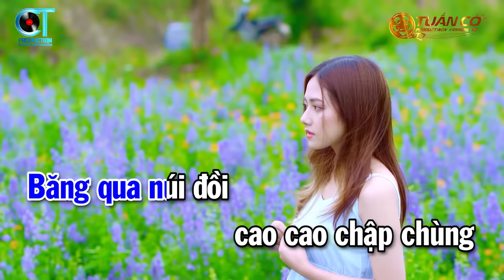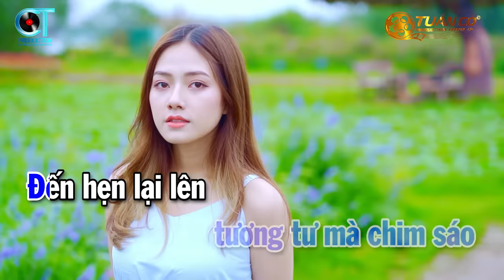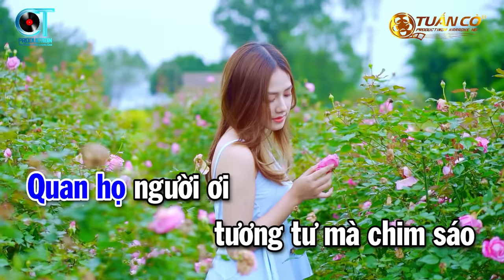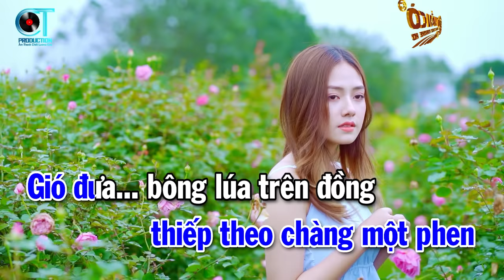Karaoke Thương Nhau Lý Tơ Hồng Tone Nam | Nhạc Sống Cha Cha Tuấn Cò